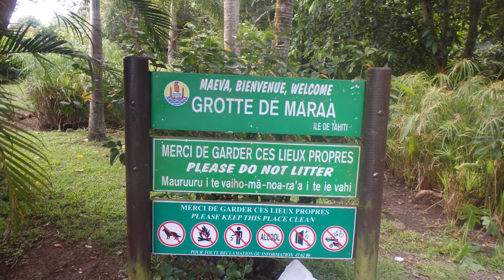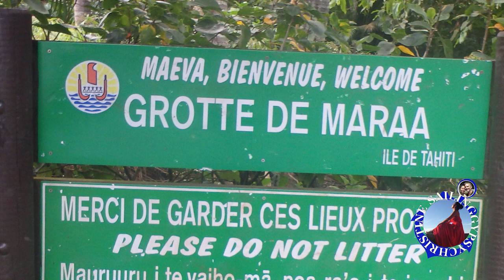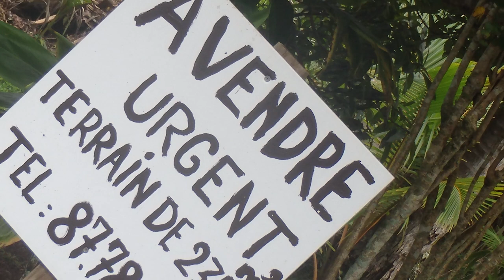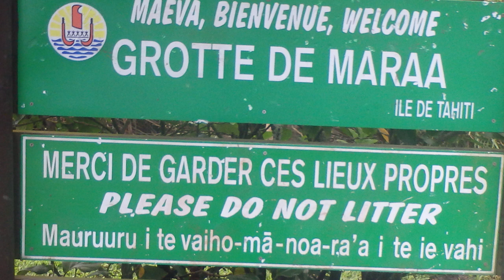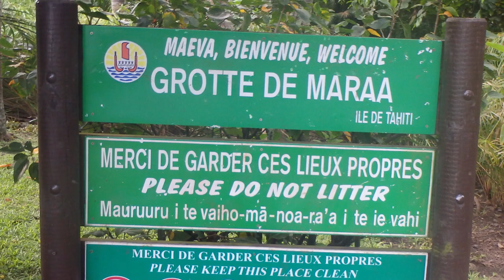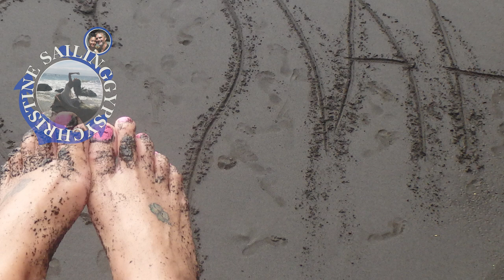Ferry Maeva Bienvenua Welcome To Grotte De Maraa Ces Dieus Propres Mareva, Mayva Marie-Eva Thank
Prénoms approchants : Mareva, Meva, Mayva, Marieva, Maneva, Mileva, Mauve, Marie-Eva, Maheva, Maewa, Maeve
Histoire : Maeva est un prénom issu du tahitien qui signifie "bienvenue" et du terme malgache qui signifie "belle". Du fait de sa signification, l'on considère que l'on fête les Maeva le jour de la Sainte-Bienvenue qui est le 30 octobre. Bienvenue Bojani était une bienheureuse catholique qui a vécu au XIIIe siècle. De nombreux miracles lui sont attribués. Le prénom Maeva a connu une très forte vague d'attribution en France à partir du milieu des années 80, mais est aujourd'hui beaucoup donné lors des naissances puisque seulement 270 sont nées en 2013 contre plus de 3000 en 2001.
Personnalité/Caractère : Maeva est une femme forte, prête à beaucoup de sacrifices pour atteindre ses objectifs, mais également soutenir ses proches qui lui sont chers. Question caractère, Maeva n'est pas en reste non plus et elle saura vous le prouver si jamais vous faites preuve d'un peu trop d'autorité à son égard. Mais ne soyez pas vexé, car Maeva sait aussi être conciliante et très compréhensive